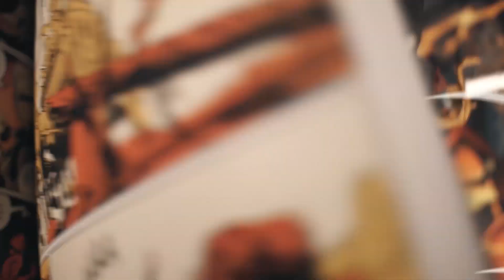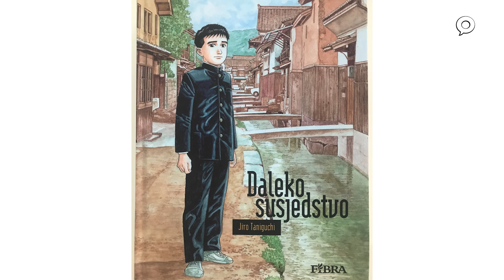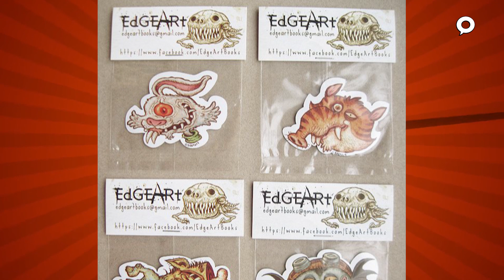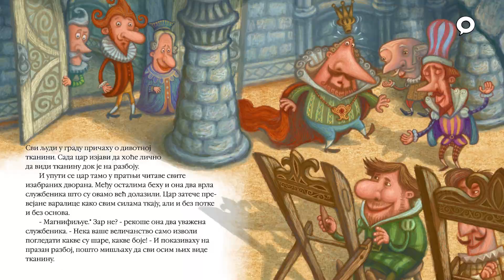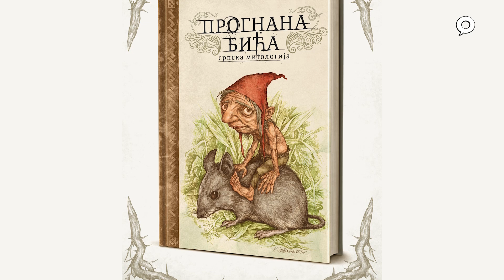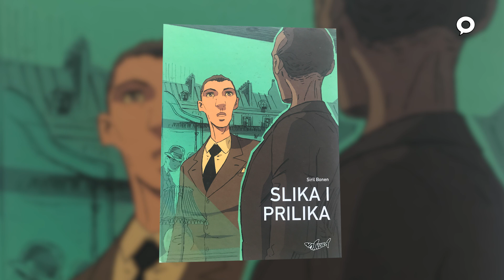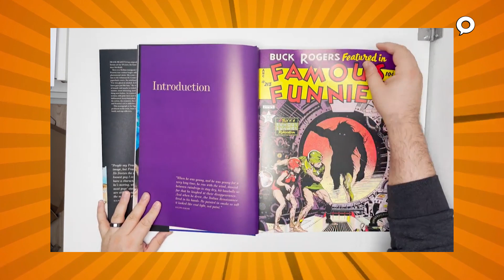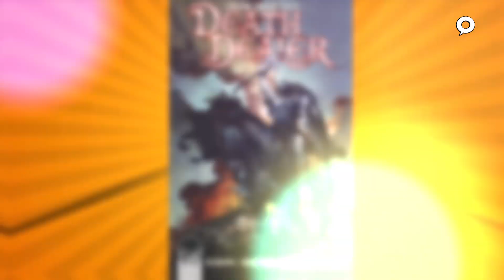Stripovedač #40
U gostima nam je Ivica Stevanović sa svojim Izgubljenim slučajevima. Spomenusmo se Frenka Frazete, a tu su i sve naše redovne rubrike. @stripovedac jubilarac!

00:00:00 Intro
00:01:07 Strip "Pulp" postaje film
00:02:09 Obračun daredevila i Punishera u novom stripu
00:03:22 "Stranger things" kao strip
00:04:32 Road (s)trip: "Daleko susjedstvo"
00:06:31 Gost:: Ivica Stevanović
00:25:01 Slika i prilika
00:29:23 Manga kod Brke: One piece
00:32:20 Muzej devete umetnosti: Frank Frazetta